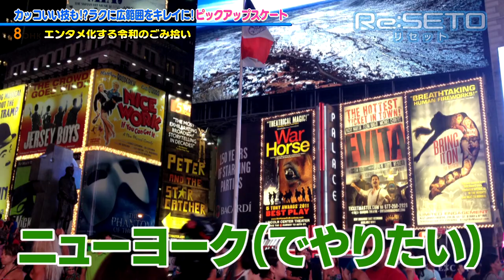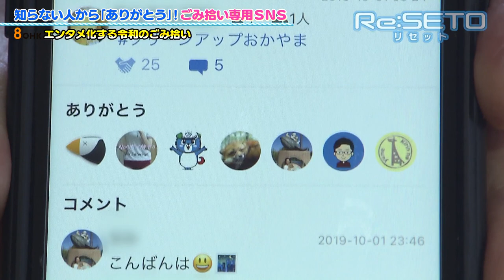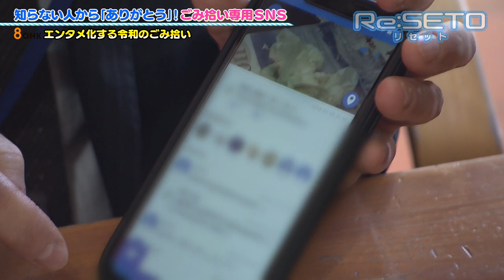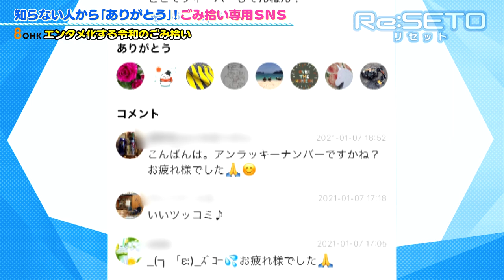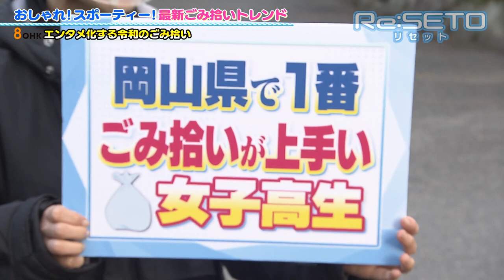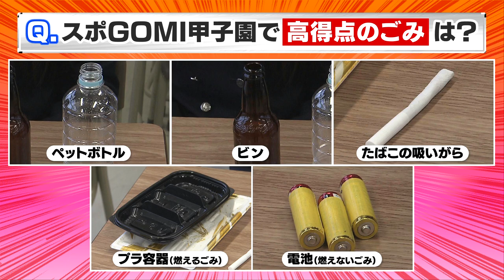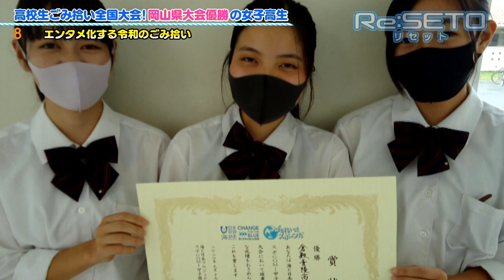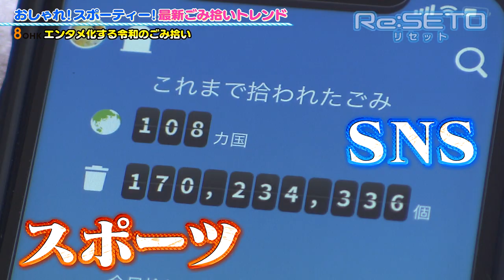楽しく！スポーティーに！“エンタメ化”するごみ拾い